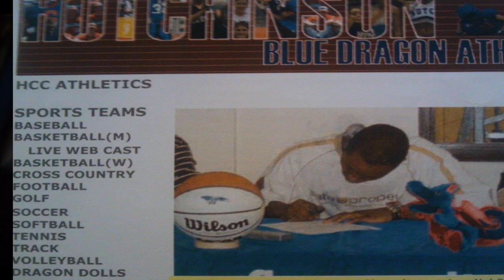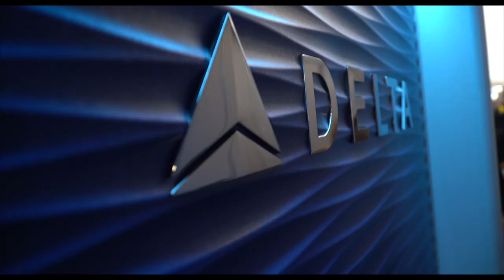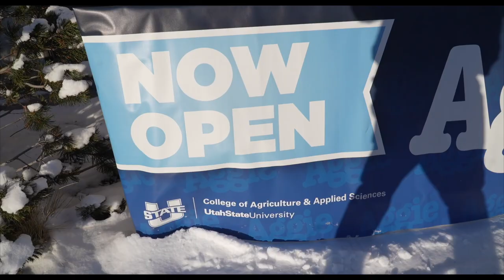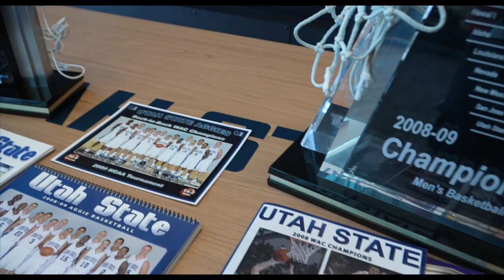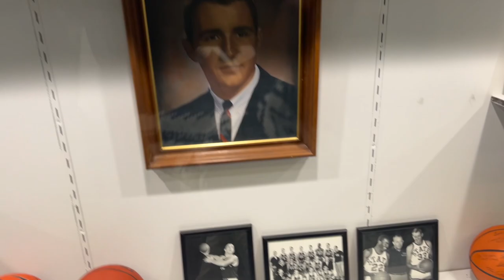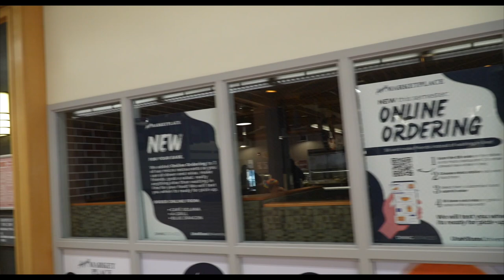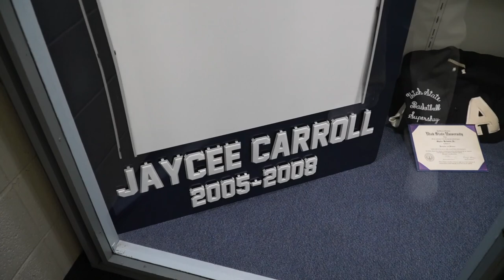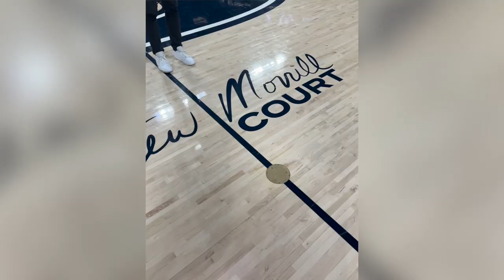Utah State Men's Basketball Alumni: Stew Morrill Court The Documentary on FFTV (HD)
Location: Salt Lake City, UT and Logan, UT
Filmed by: Utah State Men's Basketball Production Staff, FFTV (Fonzy), and JQSportsPR (JQ)